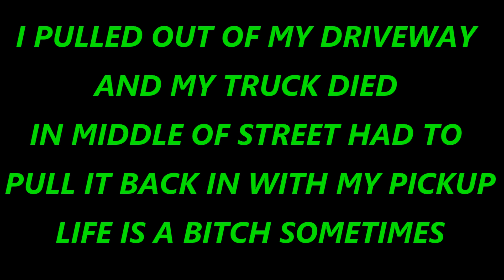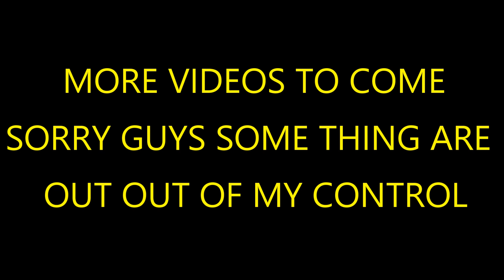WHY I HAD NO VIDEOS POSTED FOR A FEW DAY